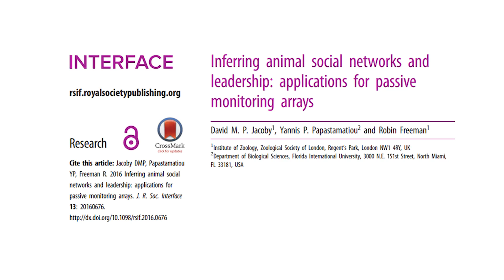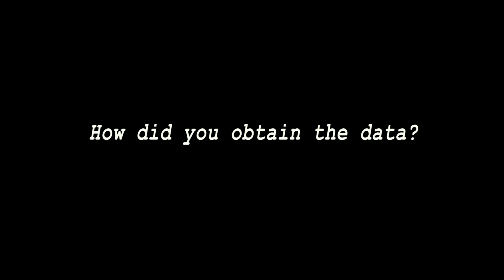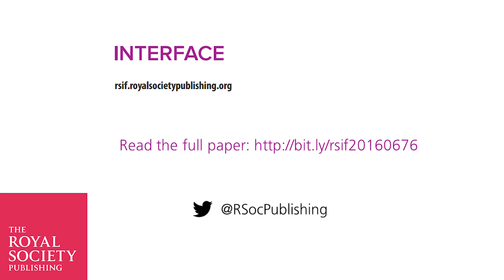Inferring animal social networks and leadership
We speak to Dr David Jacoby from ZSL, London about his recent research paper 'Inferring animal social networks and leadership: applications for passive monitoring arrays' recently published in our interdisciplinary journal, Interface. David and his co-authors provide the first evidence of long-term, spatially extensive social processes in wild sharks, and some of the results were rather surprising. Read the full paper